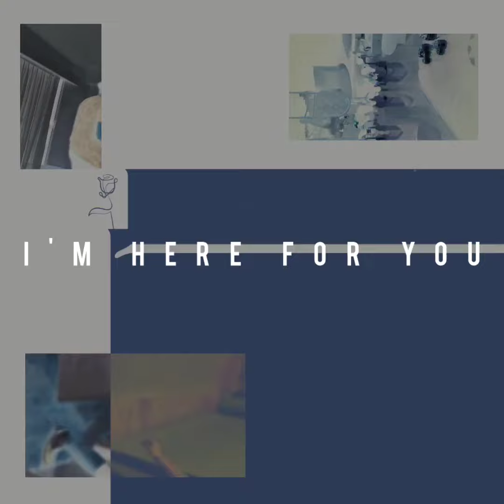I'M HERE FOR YOU (DEMO) from the upcoming album: FOSTER HOUSE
I'm always going to be here for you.